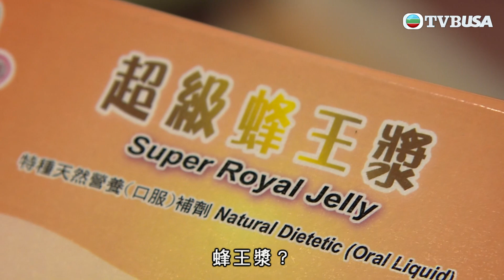火線下的江湖大佬 | 單曬眼咁，你仲唔係想喋我？